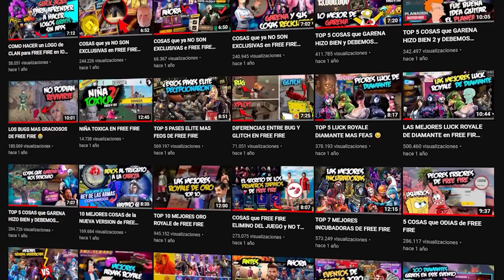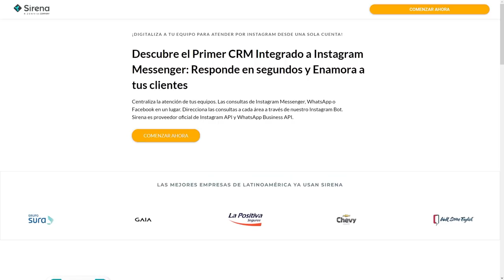LOS PASES VETERANOS PUEDEN VOLVER - PREGUNTAS SIN RESPUESTAS en FREE FIRE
PREGUNTAS sin RESPUESTAS en FREE FIRE

USO MACRO PARA LEVANTAR MIRA EN FREE FIRE ? ¿SUBO EL MOUSE? !! | LUAY , JUGADOR DE TELEFONO VS JUGADOR DE COMPUTADORA EN FREE FIRE *quien ganara?* | TheDonato , JUGANDO CON EL INTERNET DEL VECINO PIN 999 //FREE FIRE , 14Kills EN MODO SÓLO JUGANDO CON PRECISO EN MIRA //FreeFire// , HOY ES PURO PVP'S CON SUSCRIPTORES EN FREE HACKER (CLASIFICATORIA MAS TARDE) , ME ESTOY VOLVIENDO UN TOXICO EN FREE FIRE *no puede ser*... l Jeanki , ESTO FUE LO MAS EXTRAÑO QUE ME PASO EN MI VIDA DE FREE FIRE | TheHectorino , ESTE ES EL FIN? MI IPAD MINI NO AGUANTA MÁS. *F* Free Fire , SI ME GANAS 1VS1 TE DOY LOS PANTALONES ANGELICALES EN FREE FIRE | TheHectorino , ¡ABRIENDO +10 PAQUETES de SKINS EXCLUSIVAS en FREE FIRE! *épico* | TheHectorino , JUGANDO CON EL INTERNET DEL VECINO PIN 999 //FREE FIRE , JUGADOR DE TELEFONO VS JUGADOR DE COMPUTADORA EN FREE FIRE *quien ganara?* | TheDonato , ME ESTOY VOLVIENDO UN TOXICO EN FREE FIRE *no puede ser*... l Jeanki , MI CUENTA PUEDE SER BANEADA POR ESTOS ENEMIGOS QUE ME REPORTARON EN FREE FIRE *sad* l Jeanki , QUEDO SOLO CON UNA ESCUADRA - DONATO NO CREYÓ LO QUE PASÓ.? , HE LLEGADO ALA ISLA MAS MISTERIOSA QUE PUEDES ENCONTRAR EN FREE FIRE , Top 5 fantasmas captados en partidas de free fire , LO MÁS EXTRAÑO QUE NOS HA PASADO en FREE FIRE *paranormal* Yair17 y TheDonato , LA PARTIDA MAS PARANORMAL DE FREE FIRE EN HEROICO *te asustaras* | TheDonato , LO MAS "EXTRAÑO" QUE HE VISTO EN FREE FIRE *PERTURBADOR* SAKURA GRATIS